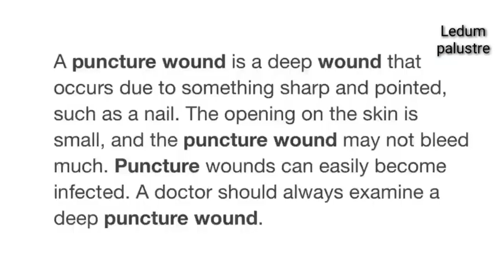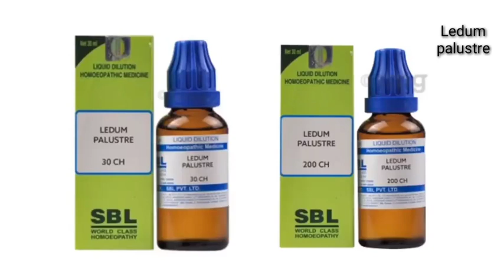Ledum pal 30|Ledum pal 200| Ledum pal homeopathic medicine| Ledum pal uses and benefits in hindi